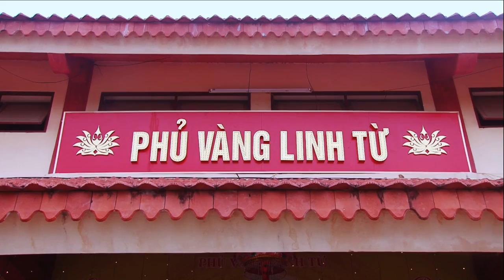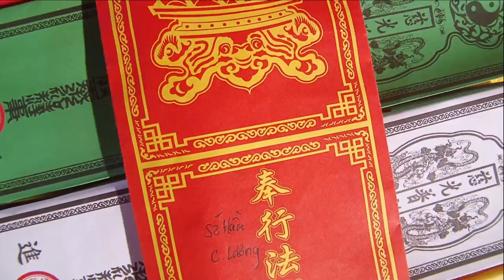Cực Đẹp Toàn Cảnh Phủ Vàng Linh Từ Thờ Mẫu Liễu Hạnh Qua Góc Nhìn Trên Cao